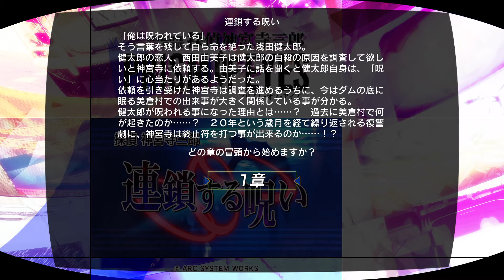探偵 神宮寺三郎 プリズム・オブ・アイズ ～連鎖する呪い～ その1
「俺は呪われている」そう言葉を残して自ら命を絶った浅田健太郎。
健太郎の恋人、西田由美子は彼の自殺の原因を調べてほしいと神宮寺に依頼する。

探偵 神宮寺三郎 プリズム・オブ・アイズ 〜連鎖する呪い〜